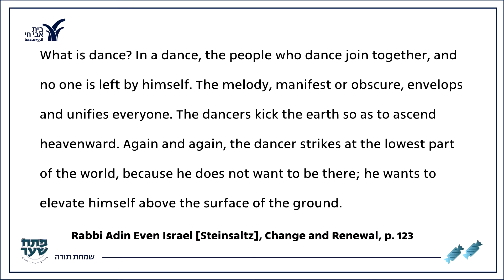To study Torah from a closed book | Amechaye Even-Israe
On the irrational connection between the People of the Book and the Book of Books.

On Simchat Torah, the holiday that connects the end of the annual cycle of reading the Torah and the beginning of the new cycle, we are hardly engaged at all in studying and reading the Torah. The tradition focuses on joy, and on dancing with sealed and closed Torah scrolls. The phrase chosen to mark the festive occasion teaches us about the special nature of the connection of our nation - ""the people of the book"" - to our Book of Books, a connection that is not only intellectual and rational.

Amechaye Even-Israel is editor in chief and director of projects at the Steinsaltz  Center, a teacher and lecturer on Hassidism. He is married to Hava and father of nine children.